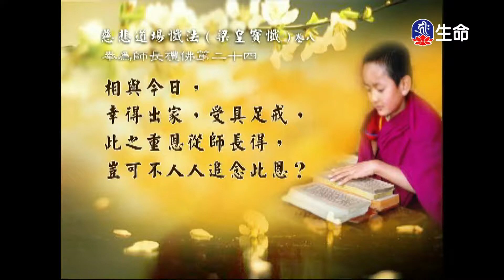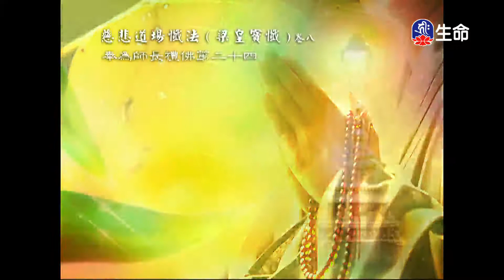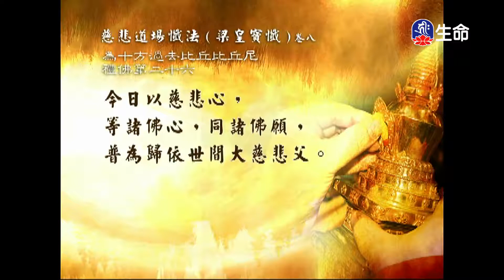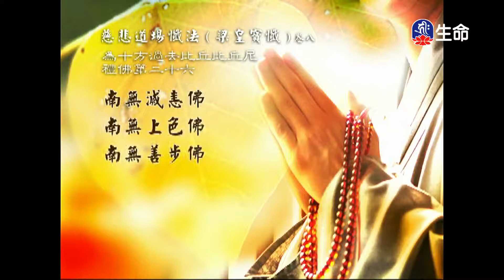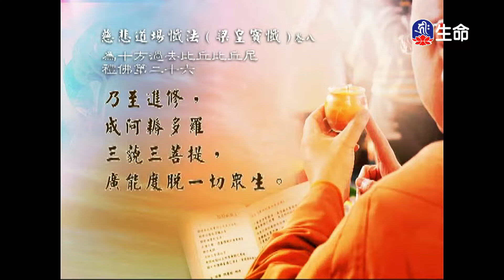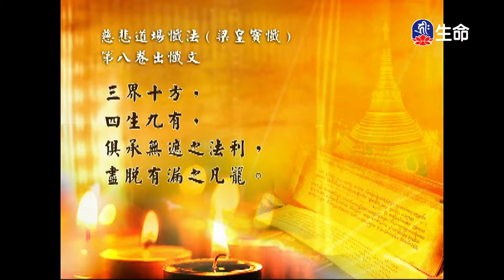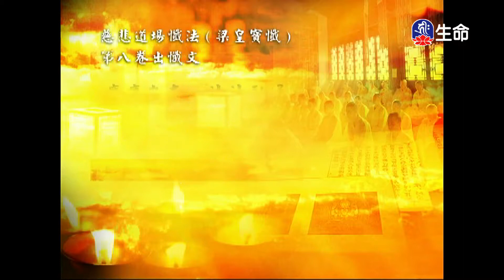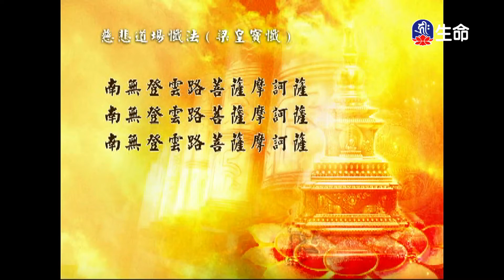經典讀誦-1_(lifetv_20200710_04:30)